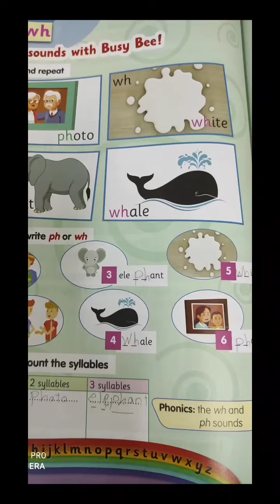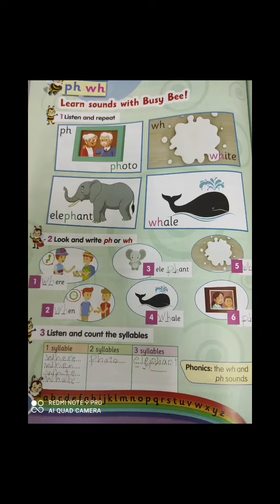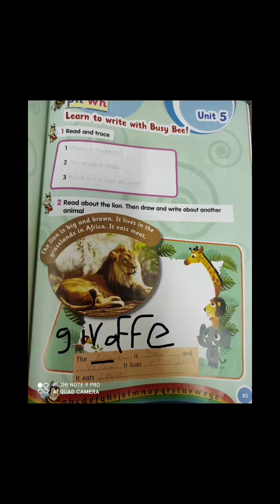الصف الثالث الابتدائي اللغة الانجليزية Unit 5 ميس هند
الفصل الدراسي الاول للعام الدراسي 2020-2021
مدارس علاء الدين الخاصة